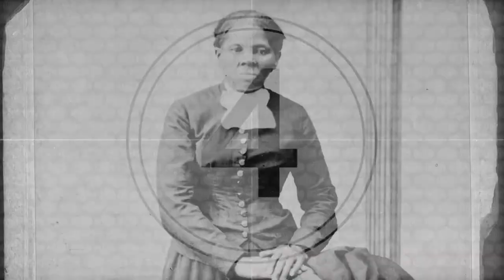Adam Helps Student With Police Project